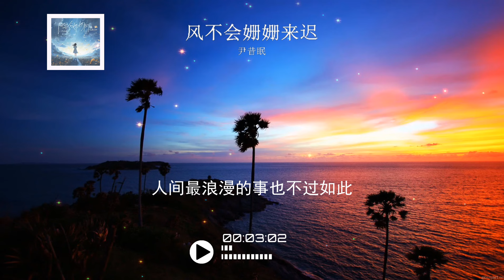2024華語網絡流行音樂 ||《風不會是姍姍來遲》|| 尹昔眠 || 動態歌詞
风不会姗姗来迟 - 尹昔眠
词：峦无眠
曲：山有月
编曲：张小楠
制作人：林威臻
吉他：大牛
和声：王韩伊淋
混音：林威臻
监制：萧跃/张鹏闻
出品人：萧跃
出品团队：地心引力/青柠音乐

写给你的信 只有四个字
当你满怀期待的拆开时
花又开了 就跃然于纸
我想你应该会懂我的心思
每当和 月光 一起散步时
它总让 我想起 你的名字
我知道风不会姗姗来迟
所以我们也不会一直素不相识
你不经意地走进了我的故事
我就知道缘分不会到此为止
温柔爱意也不会一直不为人知
当我把爱你的秘密宣之于世
人间最浪漫的事也不过如此